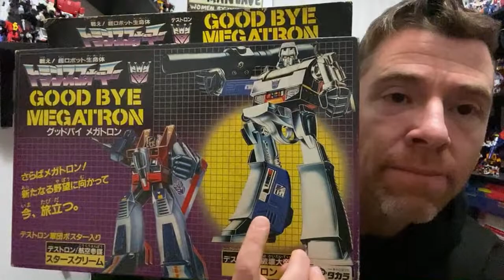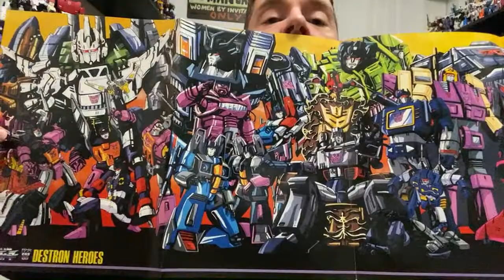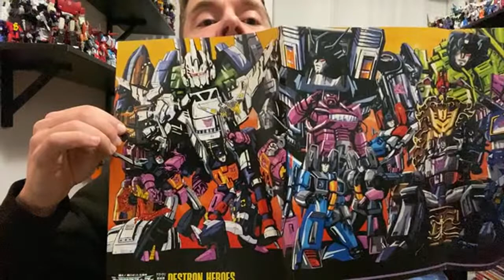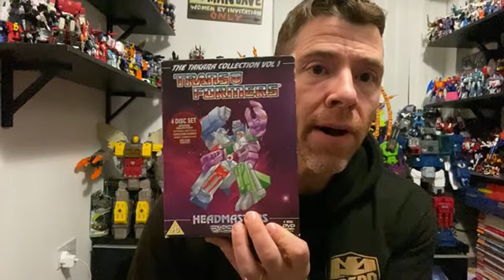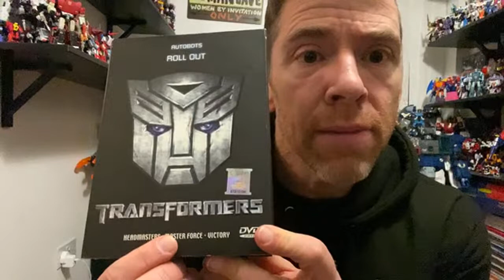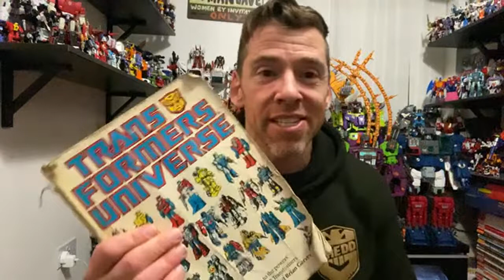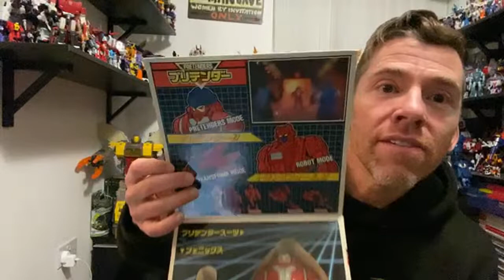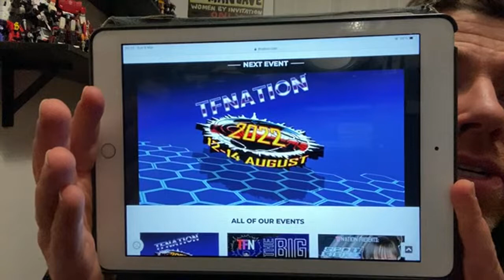3k thank you! Plus special unboxing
Plus Q&A Ask me anything